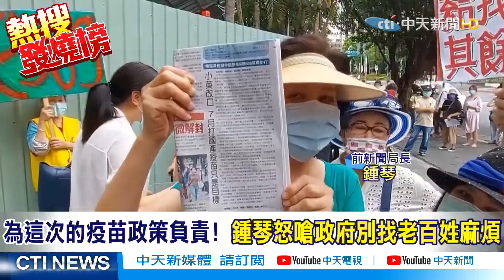【熱搜發燒榜】給我疫苗其餘免談! 鍾琴再衝地檢署號召”全民告政府”@中天電視CtiTv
歌名: Sunspots
作者: Jeremy Blake
類型: Dance & Electronic
氣氛: Happy Music